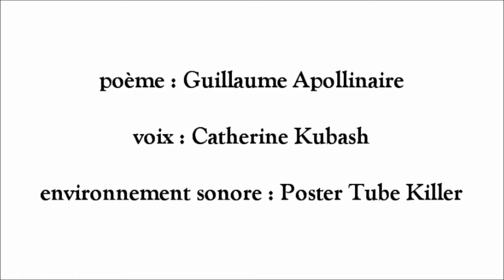Apollinaire; trois poèmes. Catherine Kubash & Ativan Zoloft, Babysugarbag, & Poster Tube Killer.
Apollinaire; trois poèmes. In the video trilogy "Apollinaire; trois poèmes," Pro Coro Canada soprano Catherine Kubash recites three works by the French surrealist with soundscapes by Ativan Zoloft, Babysugarbag, and Poster Tube Killer.